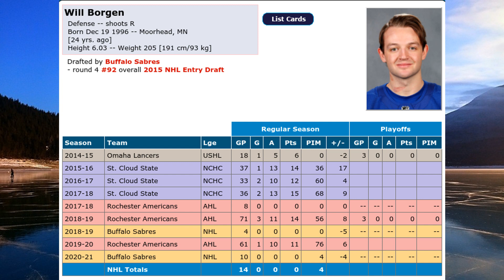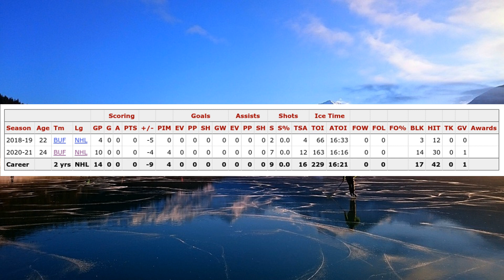My Bad Earlier - About William Borgen